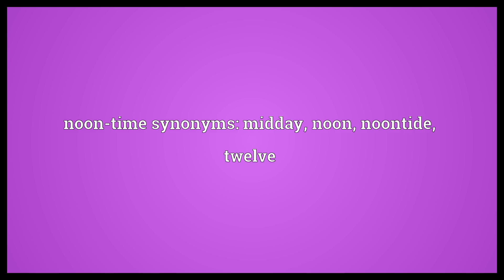Noon-time Meaning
Video shows what noon-time means. noontide, noon, the middle of the day.. noon-time synonyms: midday, noon, noontide, twelve.  Noon-time Meaning. How to pronounce, definition audio dictionary. How to say noon-time. Powered by MaryTTS, Wiktionary